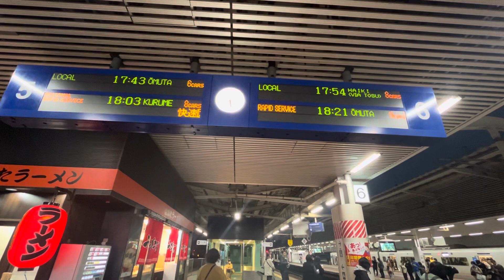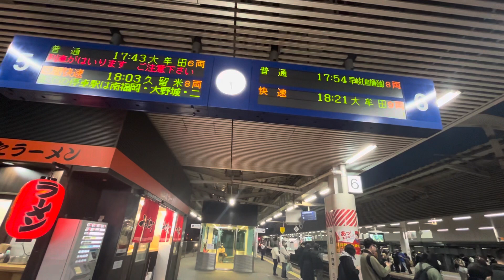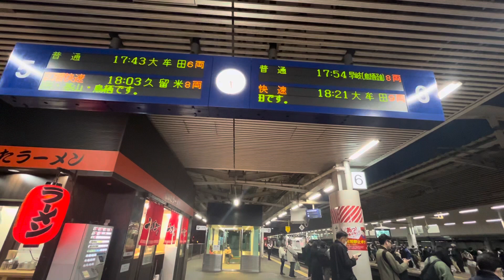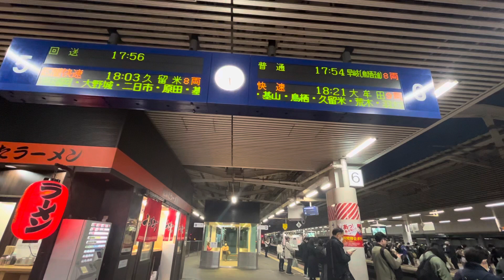博多駅の5.6番乗り場の掲示板✨